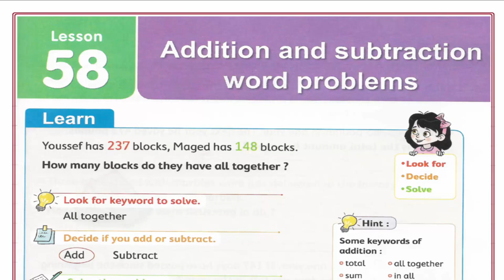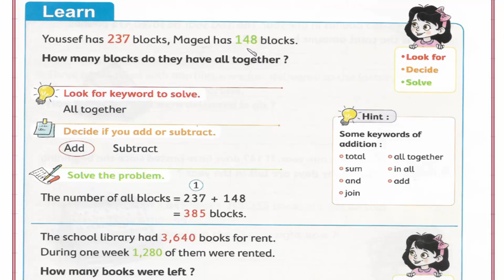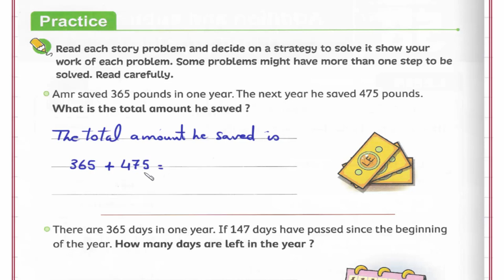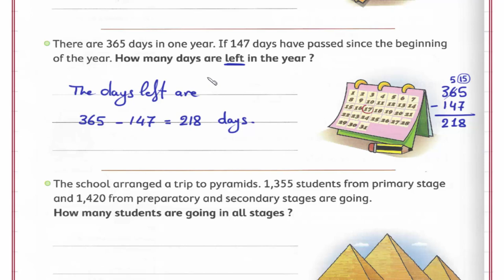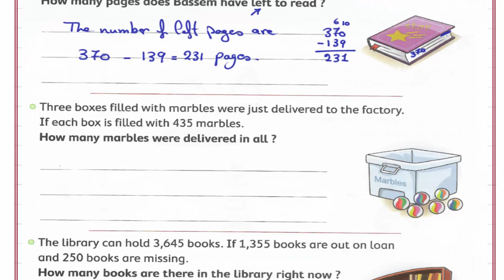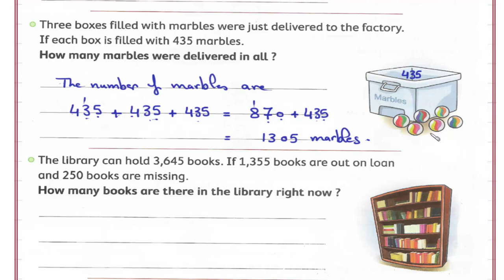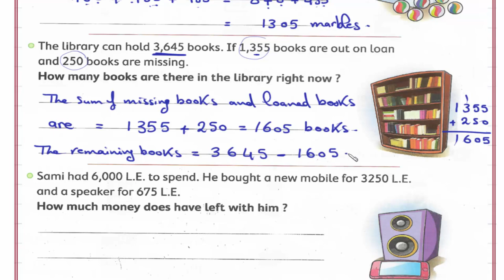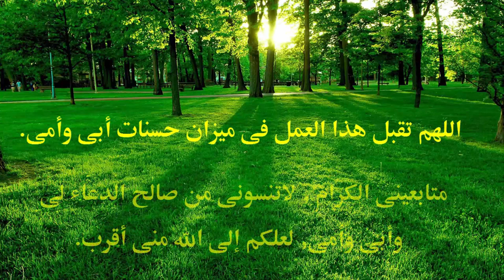Primary 3 \ grade 3-1st term 58- Addition and subtraction word problems. شرح ماث ثالثه إبتدائى لغات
Lessons 58- Addition and subtraction word problems.
رابط القناة على الفيس بوك